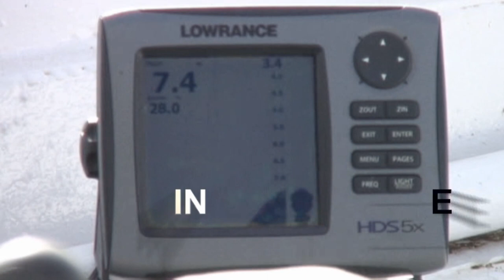PERSICO DEL NILO GIGANTE 52 KG SUL LAGO NASSER IN EGITTO - HD by YURI GRISENDI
Fantastica Avventura nelle terre d'Egitto sulle acque del lago Nasser ad Abu Simbel alla ricerca di un pesce davvero impressionante: il Persico del Nilo (Lates niloticus). In questa sessione insieme agli amici Olivier Portrat e Giancarlo Benuzzi durante una giornata a trolling riesco ad allamare, vincere e posare per una foto con un esemplare unico nel suo genere di ben 52 kg !!